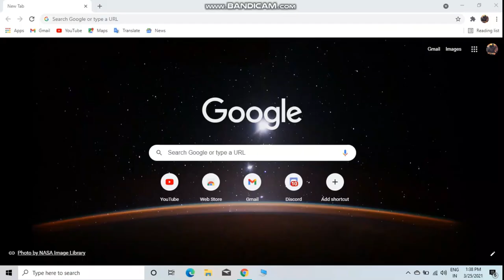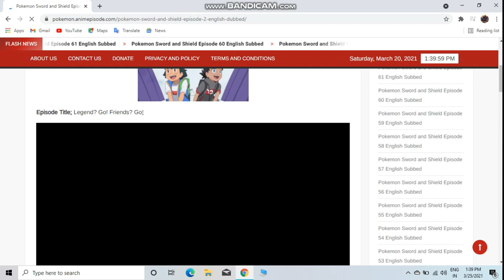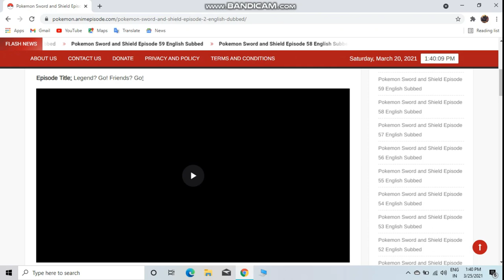How to watch Pokemon Journeys | English Dub | Pokemon Sword and Shield Anime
Hey there , In this video I will show you how to watch Pokemon Journeys Episode in English Dubbed .
Note : All English Dubbed Episodes are available with current subbed episodes too.

media franchise published and owned by Japanese video game company Nintendo and created by Satoshi Tajiri in 1996, focused on the titular creatures.

Pokémon is a media franchise published and owned by Japanese video game company Nintendo and created by Satoshi Tajiri in 1996, focused on the titular creatures. POKEMON IS OWNED BY SHOPRO Pokémon (ポケモン Pokemon), abbreviated from the Japanese title of Pocket Monsters (ポケットモンスター Poketto Monsutā)